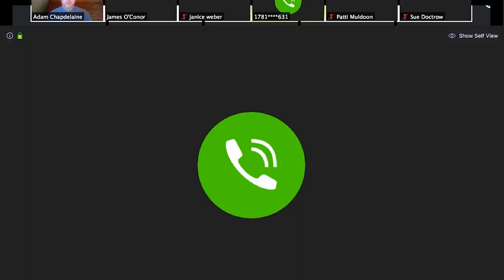Virtual Town Forum: Annual Town Election Planning - April 29, 2020